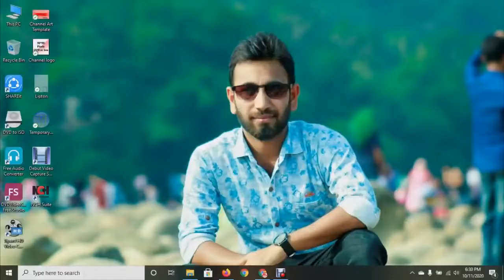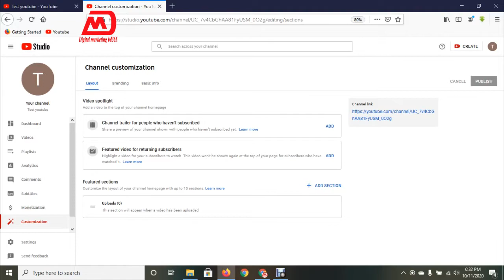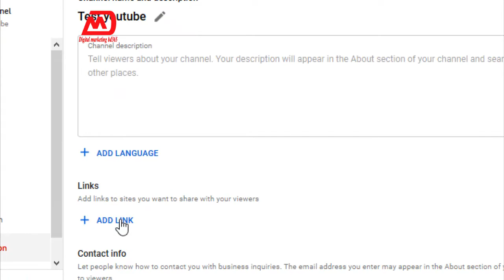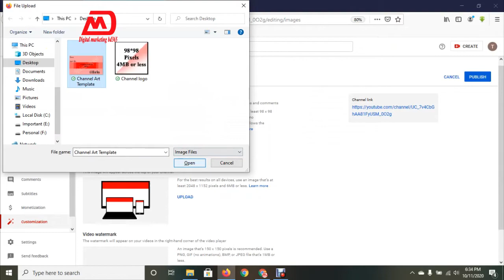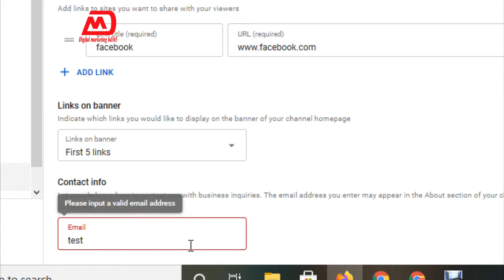How to customize youtube channel || যেভাবে ইউটিউব চ্যানেল সাজাবেন || Setup youtube channel layout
যেভাবে ইউটিউব চ্যানেল সাজাবেন  How to customize youtube channel | Setup youtube channel layout

আপনি আপনার ইউটিউব চ্যানেল কিভাবে আপনার মনের মত করে সাজাবেন তা আমি খুব সহজেই এই ভিডিওতে দেখাবো। একটি ইউটিউব চ্যানেল সাজানোর উপর চ্যানেলটির উন্নতি নির্ভর করে। তাই অলসতা দূর করে সম্পূর্ণ
 ভিডিওটি দেখতে থাকুন এবং আপনার মনের আশা পূরণ করুন। Channel Logo: 98/98 Pixels and highest 4MB
Channel art template highest 6MB :
For TV: 2560/1440
Desktop Max: 2560/423
Tablet: 1855/423
Text and logo safe area: 1546/423

if any issues or complain, PlZ mail us_

How to install windows 10 short time with easily উইন্ডোজ ১০ সেটাপ English tutorial বাংলা Hindi

Find out who’s tracking you through your phone with solve |Easy ways to know if your phone is hacked